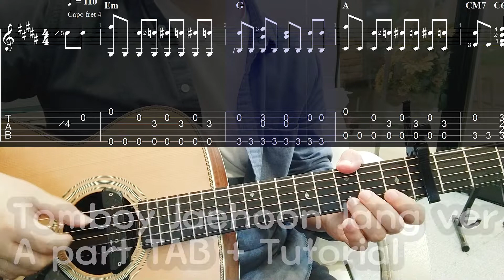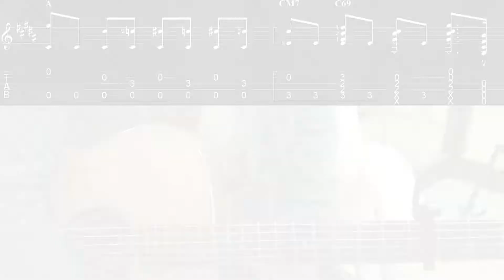[TAB/1강] TOMBOY Jaehoon Jang ver. 여자아이들 |Fingerstyle tutorialTAB그루브기타 기타타브악보 장재훈버전 톰보이 핑거스타일